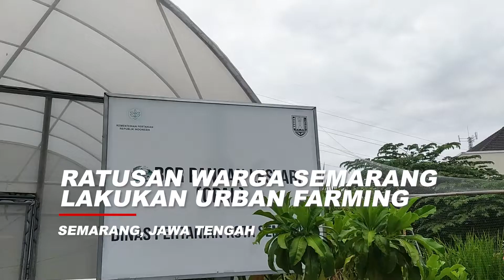Warga di Semarang Lakukan Urban Farming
BETANEWS.ID, SEMARANG - Berdasarkan data dari Dinas Pertanian Kota Semarang, luas lahan pertanian tinggal 6 persen dari total luas keseluruhan Kota Semarang. Untuk itu, Pemkot Semarang menginisiasi adanya urban farming, agar petani bisa menanam di lahan perkotaan yang terbatas.

Kepala Dinas Pertanian Kota Semarang Hernowo Budi Luhur mengatakan, di dalam Perda Kota Semarang tentang Tata Ruang, mengatur luasan lahan untuk pertanian sebanyak 6 persen yang harus dipertahankan dan tidak boleh diubah fungsinya menjadi lahan lain.